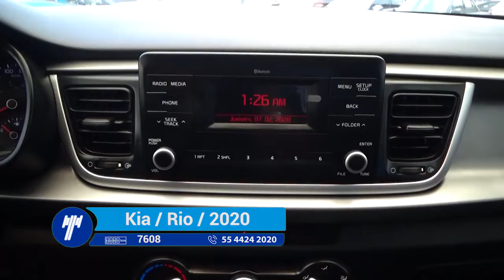Kia / Rio / 2020-895